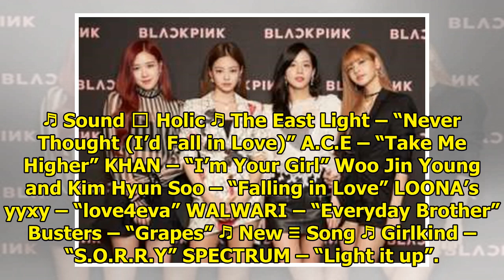Watch: BLACKPINK Takes 1st Win For "DDU-DU DDU-DU," Performances By BTOB, SHINee, Kim Dong Han, A...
Watch: BLACKPINK Takes 1st Win For "DDU-DU DDU-DU," Performances By BTOB, SHINee, Kim Dong Han, And More
Display. Sharethrough. Soompi.1x1 The June 23 episode of MBC’s “Music Core” had BTS’s “Fake Love,” B...